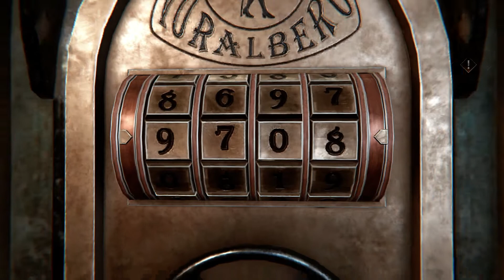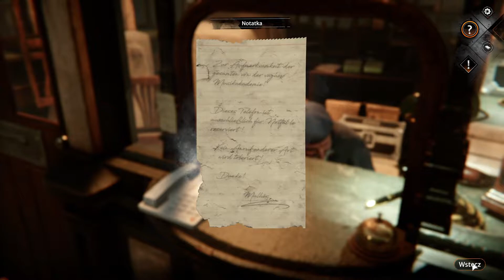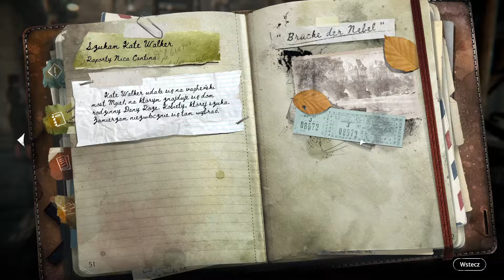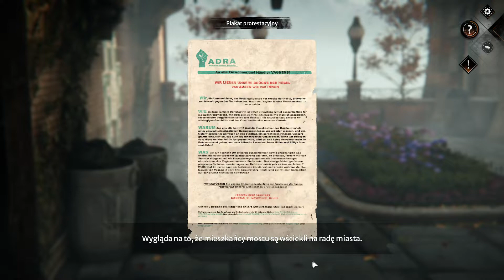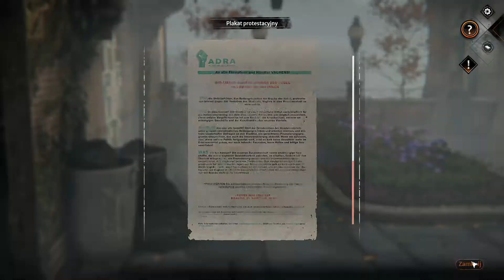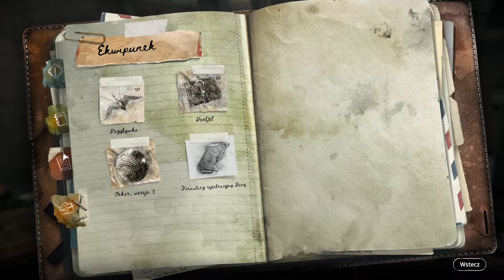Syberia: The World Before PL - Gameplay po polsku -| # 8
Czwarta część uznanej serii przygodówek. W grze Syberia: The World Before ponownie wcielamy się w Kate Walker, która udaje się na nową wyprawę, oraz siedemnastoletnią pianistkę imieniem Dana Roze. Zabawa tradycyjnie koncentruje się na eksploracji oraz rozwiązywaniu zagadek.

yberia: The World Before stanowi bezpośrednią kontynuację poprzednich części, ale opracowano ją tak, aby ich znajomość nie była konieczna do zabawy. Akcja tej produkcji toczy się w dwóch różnych epokach, w których kierujemy odmiennymi postaciami. W 2004 roku poszukiwanie własnej tożsamości prowadzi znaną z poprzednich odsłon cyklu Kate Walker do ulokowanej w syberyjskiej tajdze kopalni soli. Bohaterka zostaje uwięziona w podziemnych tunelach, przez co wyprawa zmienia się dla niej w prawdziwą walkę o przetrwanie. W 1937 roku natomiast trafiamy do fikcyjnego Vaghen i wcielamy się w siedemnastoletnią Danę Roze. Protagonistka stoi u progu wielkiej kariery w roli pianistki, jednak sen z powiek spędza jej widmo II wojny światowej oraz zagrożenia ze strony rosnącego w siłę faszyzmu. Na barkach obu bohaterek spoczywa odkrywanie dawno zapomnianych tajemnic.

Regulamin:

1. Nie przeklinaj na czacie ani w komentarzach.
2. Nie obrażaj prowadzącego oraz innych widzów
3. Nie reklamuj innych kanałów. Jest to niekulturalne.
4. Nie udostępniaj żadnych linków. I tak nie będą widoczne.
5. Baw się dobrze i pozwól na to samo innym, jeśli się coś nie podoba to nikt nikogo do niczego nie zmusza, zawsze można opuścić kanał.
6. Nie pisz do mnie "EJ". Posiadam imię, oraz ksywę.

SPEC:

KOMPUTER GŁÓWNY:
Procesor: AMD Ryzen 9 3900X 12-Core Processor 3.80 GHz
Pamięć: 32 GB
Grafika: AMD Radeon RX 6700 XT Nitro Saphire